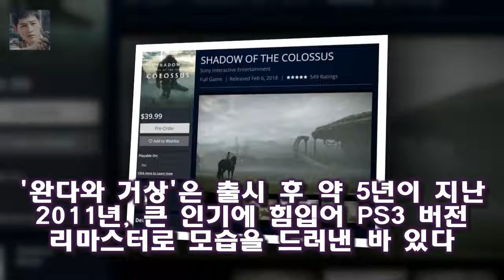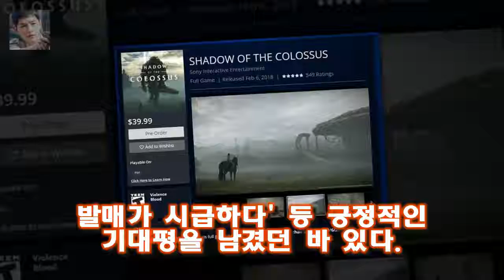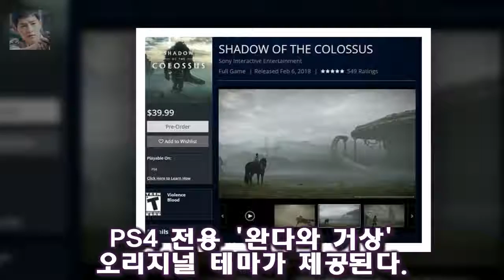완다와 거상은 주인공인 소년 완다가 커다란 거상을 상대로 싸우는 액션 어드벤처 게임으로 2005년 PS2 명작 게임 완다와 거상 오는 6일부터 PS4로도 즐긴다 - 녹색경제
PS2(PlayStation 2) 명작 게임 완다와 거상의 PS4(PlayStation 4) 버전이 오는 6일 출시된다
완다와 거상은 주인공인 소년 완다가 커다란 거상을 상대로 싸우는 액션 어드벤처 게임으로 2005년 PS2로 처음 출시됐다
처음 출시되었을 당시 거상에 매달려 약점을 찾고 각종 지형 지물을 이용해 완다의 몇 백 배에 이르는 커다란 거상을 무너뜨리는 통쾌한 액션이 높은 평가를 얻었다

[별별TV]안녕 1000만원 빚 핑계로 집 나간 언니 딸도 안 만나- 스타뉴스  사연을 보낸 동생은 초인종이 울리면 언니는 안 오고 갚아야 할 빚 명세서만 온다고 토로했다:
5일 오후 1시45분 서울고등법원 312호 중법정 석방 선고 순간에도 담담했던 이재용...그래도 목 타던 순간순간 :
[★밤TView]동상이몽2 합류 소이현♥인교진 리얼 일상 대공개- 스타뉴스  이날 소이현 인교진 부부의 일상은 리얼 그 자체였다:
[★밤TView]안녕 고깃집 사장vs인피니트 동우..체력대결 박빙- 스타뉴스  사진=안녕하세요 방송 화면 특전사 출신의 고깃집 사장과 그룹 인피니트의 동우가 박빙의 체력대결을:
[속보] 이재용 353일 만에 석방...승마 지원만 뇌물  항소심 징역2년 6월에 집행유예 4년 선고 최지성·장충기도 집행유예 3년 선고 석방 :
핵심 부분은 경영권 승계작업의 인정 여부였다 이재용 집행유예가 가능했던 이유는? :
[★밤TView]라디오 윤두준X윤박 시작부터 팽팽한 신경전- 스타뉴스  5일 방송된 KBS 2TV 드라마 라디오 로맨스(극본 전유리·연출 문준하 황승기 제작 얼반웍스 플러시스:
이어 이사회는 이 사건이 여성영화인모임의 설립목적에 명백히 위배된다고 판단 A씨의 수상 취소를 결정했다고 덧 올해의 여성영화인상 측 성폭행 女감독 A씨 수상 취소 결정(공식) :